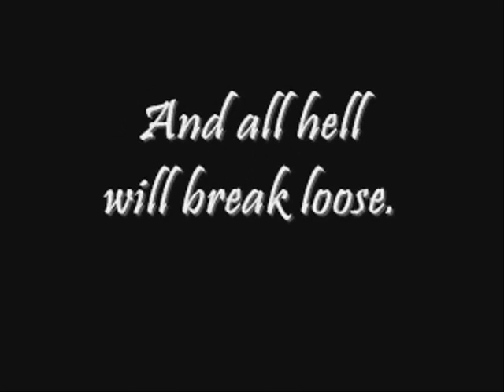CTW's Annual Ball: Cage Match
CTWuk brings you the first ever annual ball and also its first every main event match were you have to escape the cage or win by KO.
In this match:
Silent J .vs. "the king of wrestling" Rick Rancid in

Silent J's theme: Enemy by Sevendust
Rick rancid's theme: by Slipnot
Annual Ball's theme: Praise by Sevendust
No.2 song in match: Halo by Soil